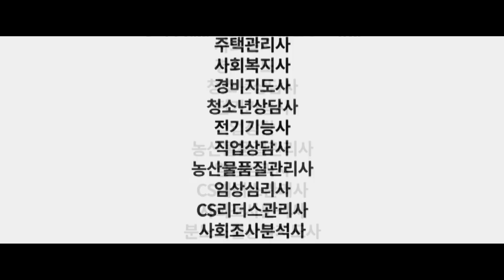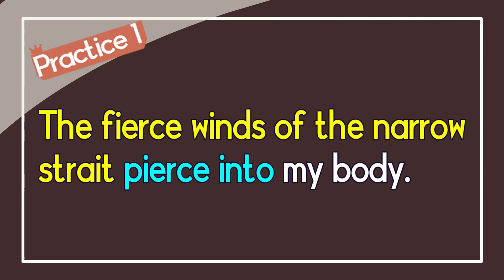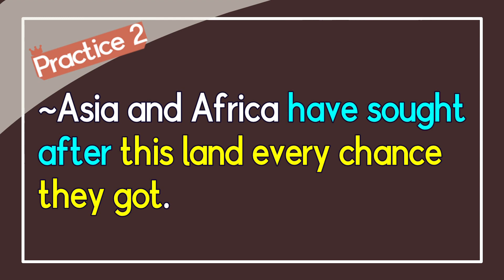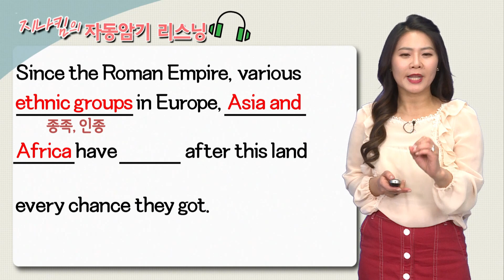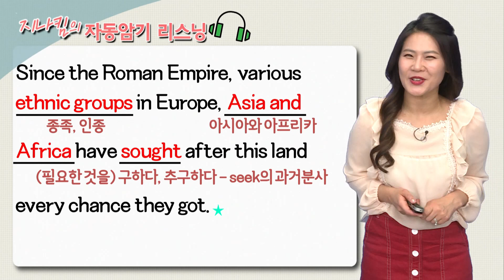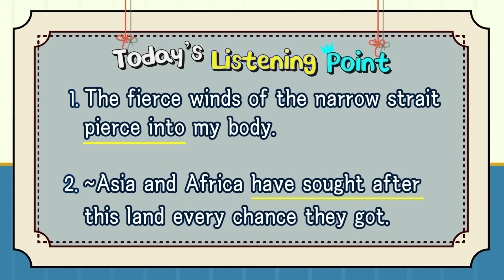매일 10분 영어 - 지나킴의 자동암기 리스닝 - Listening 49. pierce into and have sought after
공식 홈페이지 8. are called and from the middle of,